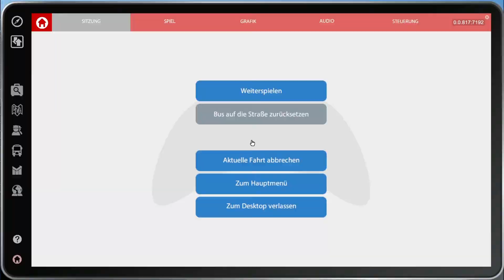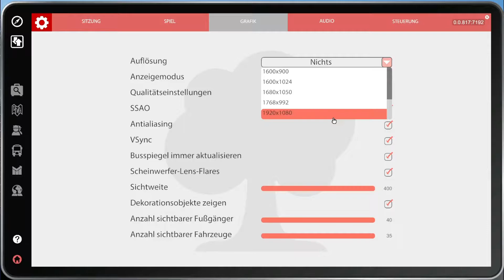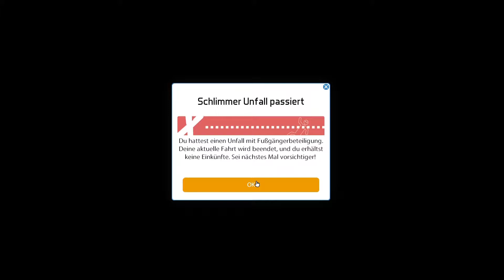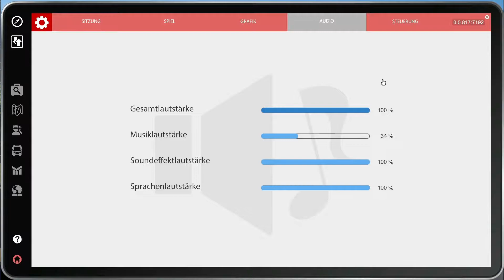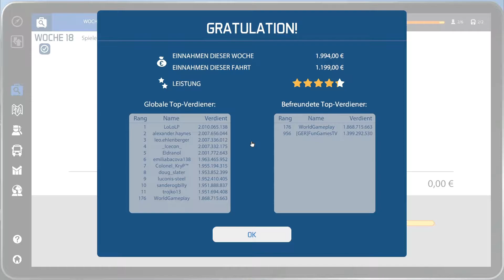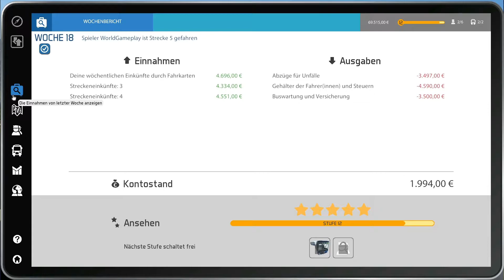#016 Let´s Play Bus-Simulator 16 - Neues Update bringt viele Verbesserungen